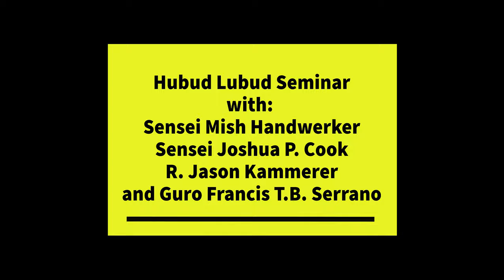Hubad Seminar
🥋 Hubud Lubud - Filipino Martial Arts Workshop

📅 Mark Your Calendar: March 23rd and 24th

Ready to elevate your martial arts skills? Join us for an immersive Hubud Lubud workshop, where we'll delve into the intricacies of Filipino Martial Arts. This two-day event promises to be an exciting journey into the world of Hubud techniques.

🔥 Key Event Details:

Date: March 23rd and 24th
Location: March 23 - Rising Tide Karate in Olympia, WA
March 24 Artisan Martial Arts in Vancouver, WA

🤔 What is Hubud Lubud?
Hubud Lubud is a dynamic form of Filipino Martial Arts that focuses on close-quarters combat and efficient self-defense techniques. Whether you're a seasoned martial artist or a beginner, this workshop is designed to enhance your skills and deepen your understanding of this powerful martial art.

Martial Arts Enthusiasts
Self-Defense Practitioners
Anyone looking to explore Filipino Martial Arts
🎓 Workshop Highlights:

In-depth Hubud Techniques
Practical Self-Defense Applications
Expert Instruction from Renowned Martial Arts Instructors
🎟️ How to Register:
 Limited slots available, so don't miss out!